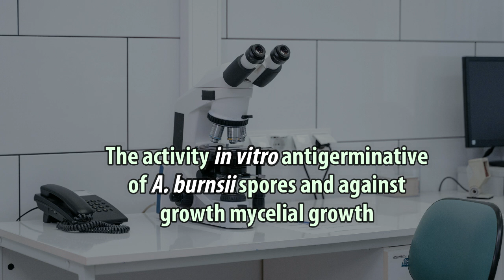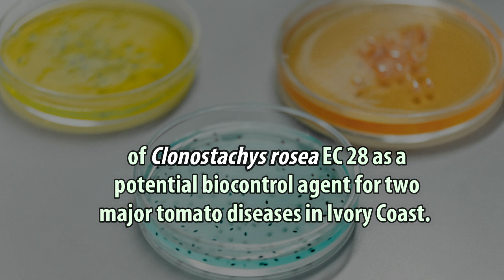Biological Control of Clonostachys rosea EC 28 against Alternaria burnsii and Sclerotium rolfsii